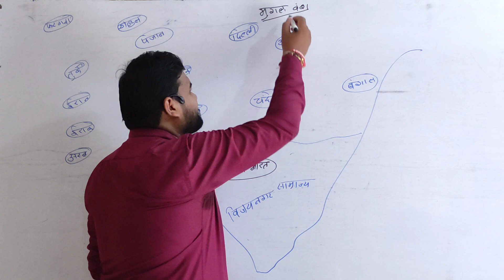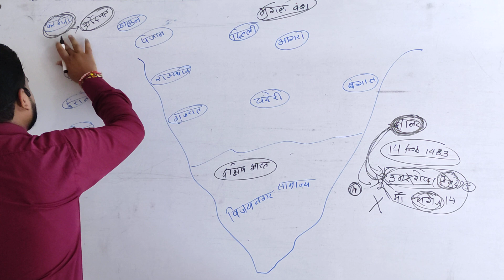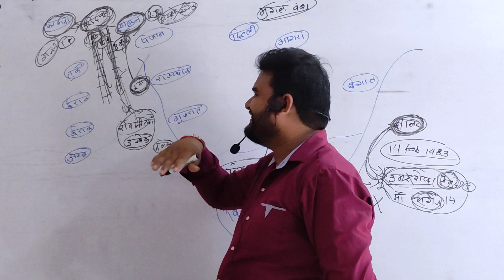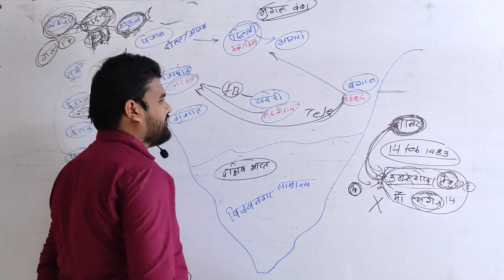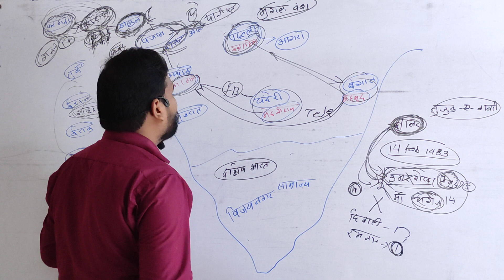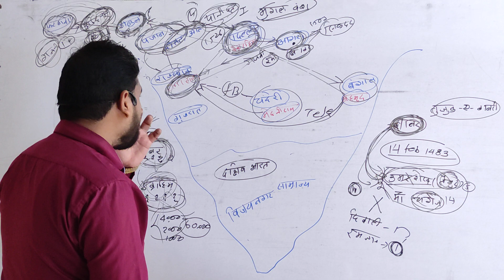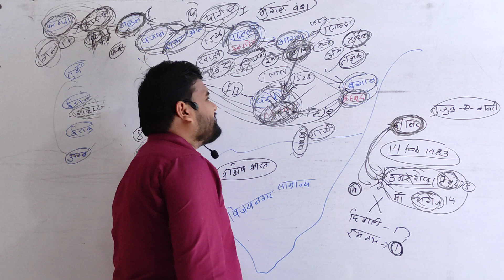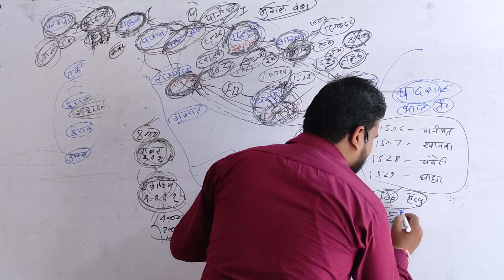मुगल वंश का उदय / बाबर का भारत आगमन / mugal vansh by nitin sir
पटवारी स्पेशल सभी विषय की क्लास अपने यूट्यूब चैनल पर अपलोड की जा रही है।
जैसे भारतीय इतिहास
सामान्य हिंदी
सामान्य विज्ञान
मध्यप्रदेश स्पेशल
इन सभी विषय की क्लास के साथ-साथ अपने टेलीग्राम ग्रुप में आपको नोट्स की पीडीफ और क्विज भी प्राप्त होंगी।